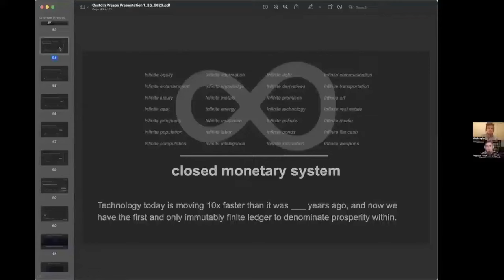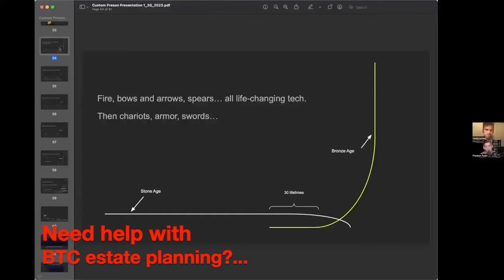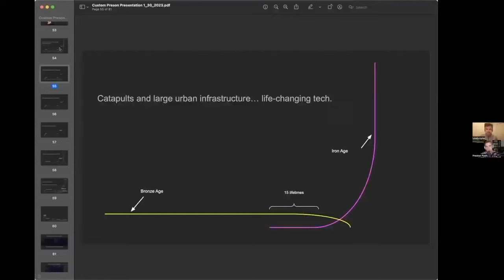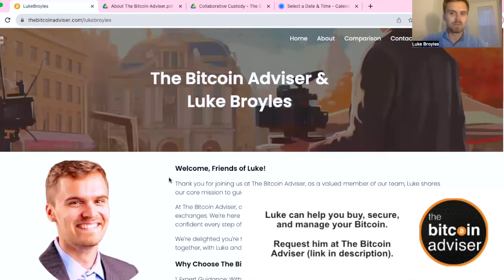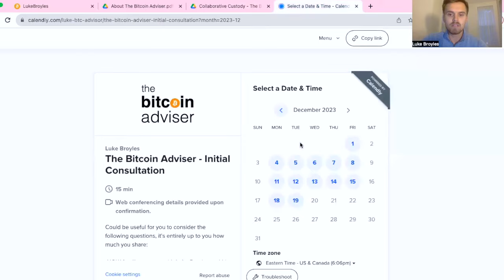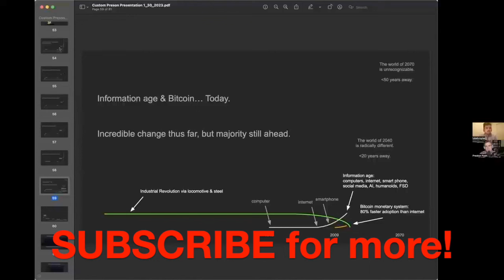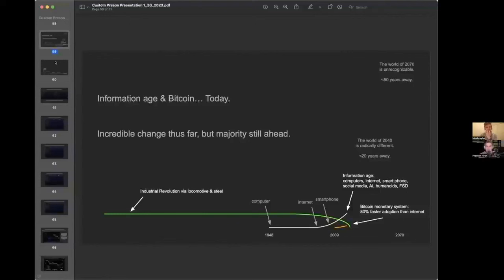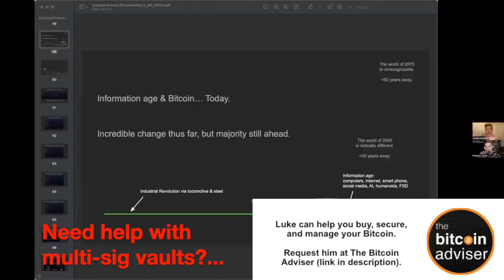BITCOIN is a NEW PARADIGM - Preston Pysh and Luke Broyles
LUKE CAN HELP you set up your multi-sig vault, estate plan, collaborative custody, or be of service via The Bitcoin Adviser